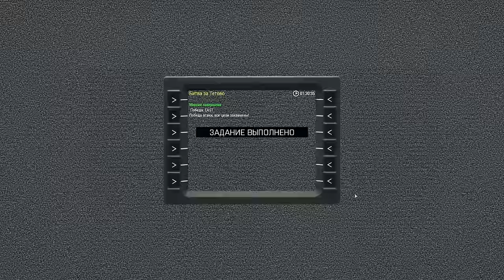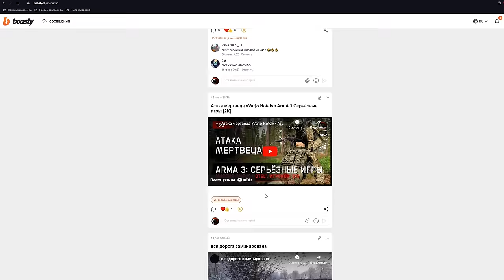Прикрытие КРУПНЫМ калибром «Битва за Тетово» 219 игроков • ArmA 3 Серьёзные игры Тушино [2K]